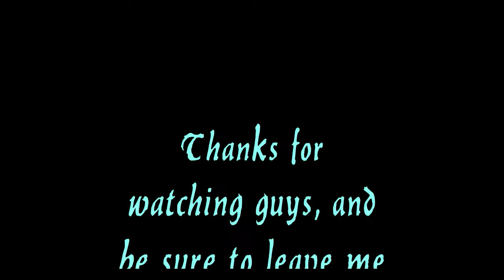Looking For Some Feedback!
Let me know what you guys think, are you getting the vids you want from me these days?